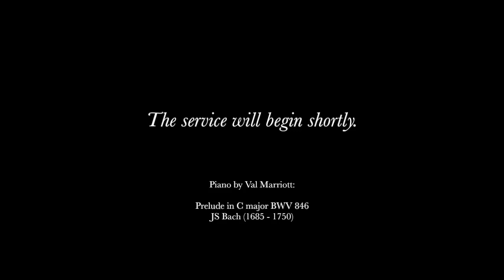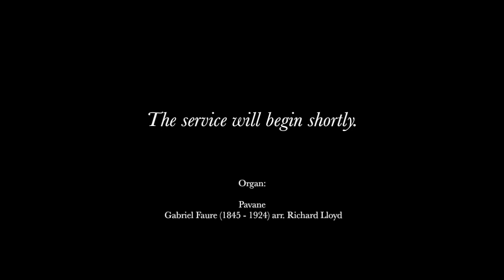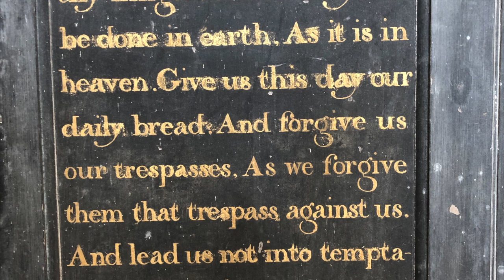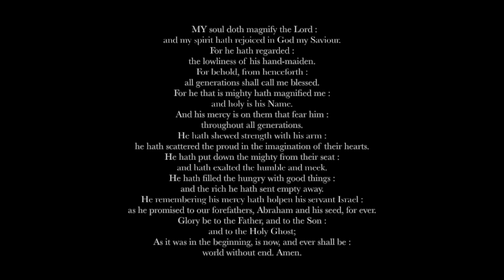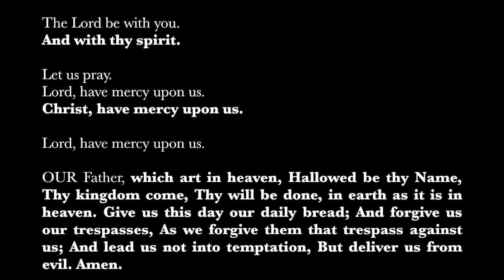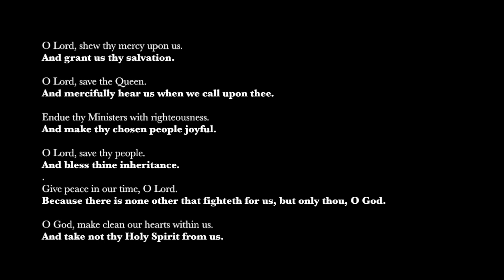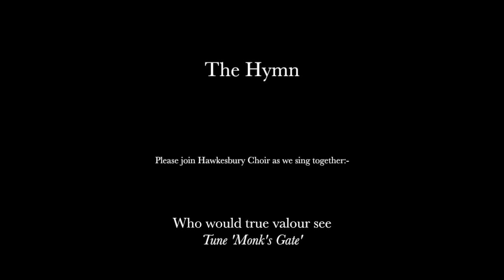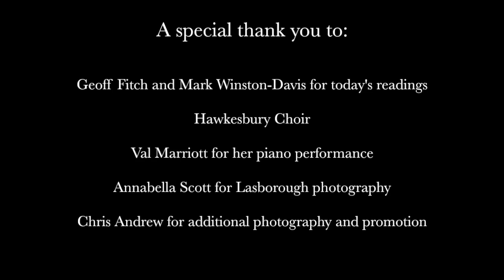Evensong for Sunday 14th June 2020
Evensong for Sunday 14th June 2020, recorded from the Badminton Benefice vicarage by Lay Reader, Chris Andrew with preacher The Rt Revd Robert Springett, Bishop of Tewkesbury. Music recorded by Ben Humphries, Val Marriott and the Hawkesbury Choir

Music beforehand:
Prelude in C major - JS Bach (Piano: Val Marriott)
Pavane - Gabriel Faure arr. Richard Lloyd
Introit: Verily, verily I say unto you - T Tallis
Invitation to Confession, Confession, Lord's Prayer
Psalm 116 (chant: H Howells)
1st Lesson: Romans 5.1-8
Magnificat
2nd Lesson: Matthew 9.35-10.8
Nunc Dimittis
Creed, Collects and Prayers
Sermon
Hymn: “Who would true valour see" (tune 'Monk’s Gate')
Blessing
Postlude: Sinfonia dalla cantata ‘Wir danken dir, Gott, danken dir’ - JS Bach

A special thank you to:

Geoff Fitch and Mark Winston-Davis for today's readings
Hawkesbury Choir
Val Marriott for piano
Annabella Scott for a Lasborough photography
Chris Andrew for additional photography and promotion